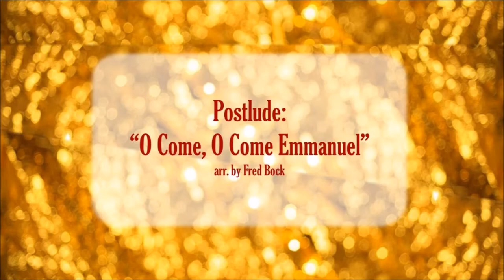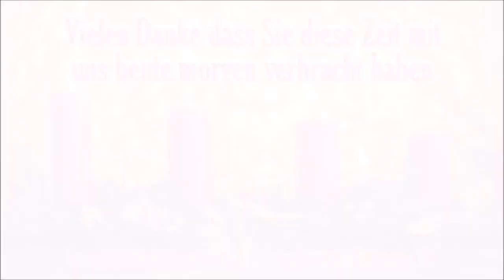2. Advent ~ Sonntag, 6. Dezember, 2020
~ Pastorin Patricia Giannelia, Evangelisch-Lutherische Christuskirche, Kelowna
Heute zünden wir die zweite Kerze an unserem Adventskranz an.
Eine Adventsandacht für heute wurde gefilmt, und der Text der Lesungen steht auf unserem Blog:

Gottes Segen!

Der 2. Advent: – Wir loben dich, O Gott, für diesen Kreis des Lichtes, der unsere Tage der Vorbereitung auf Christi Advent kennzeichnet. Wenn wir die Kerzen an diesem Kranz anzünden, zünde an in uns das Feuer deines Geistes, sodass wir Licht in der Finsternis sein können. Erhelle uns mit deiner Gnade, sodass wir andere empfangen können, genauso wie du uns empfangen hast. Dieses gebe durch Christus, unseren Herrn, dessen Kommen sicher ist und dessen Tag nahe kommt. Amen.

Vielen Dank an Pastorin Patricia für die Andacht, Esther für die Musik, und an die Assistenten Lynette und Angelika.